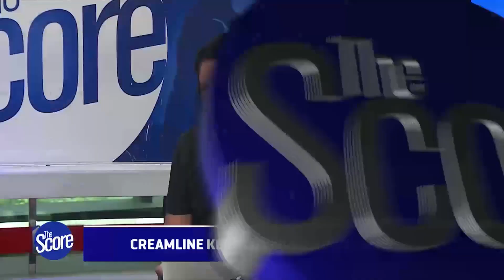Creamline Is Still At It Versus Petro Gazz | The Score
— Creamline should show no mercy

— Galanza-Valdez combo is a revelation

— Petro Gazz needs to elevate the intensity

— Enough with the errors